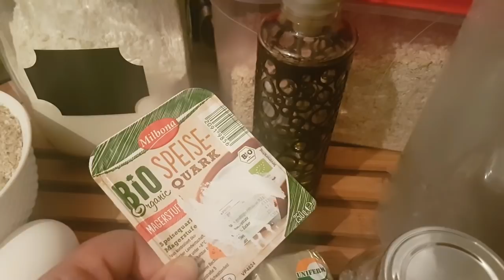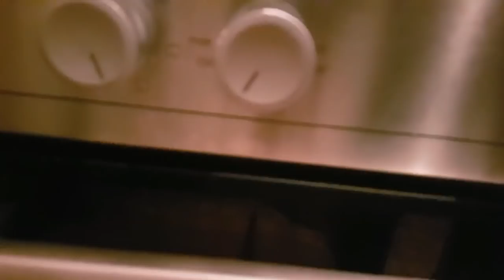BRÖTCHEN BACKEN صباح الخير والانوار جبت ليكم خبيزات صحيين 100100 باش تفطروا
صباح الخير والانوار جبت ليكم خبيزات صحيين كيجيو رووعة للفطور  كنتمنى تجربوهم